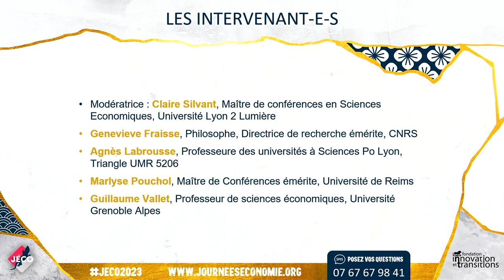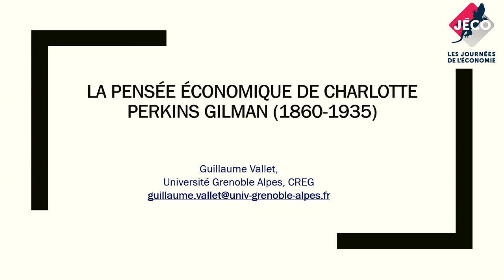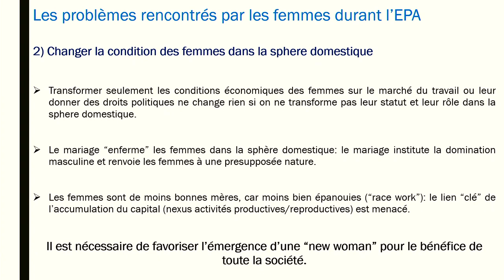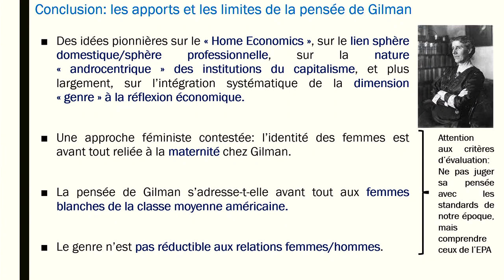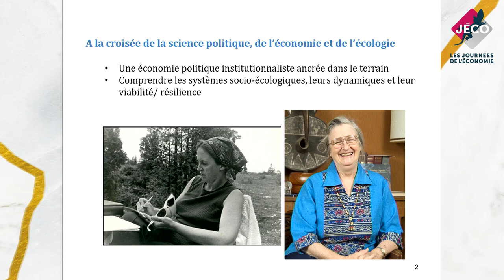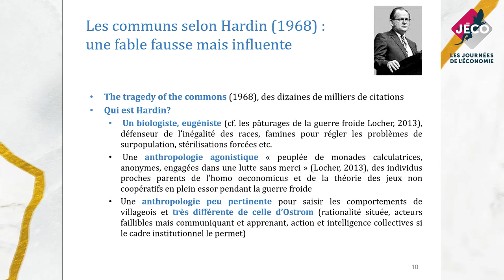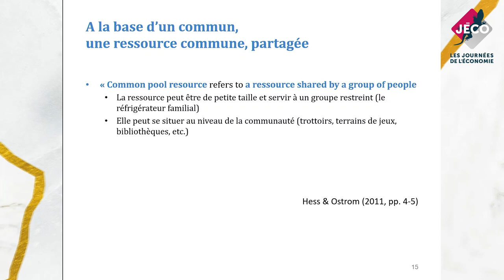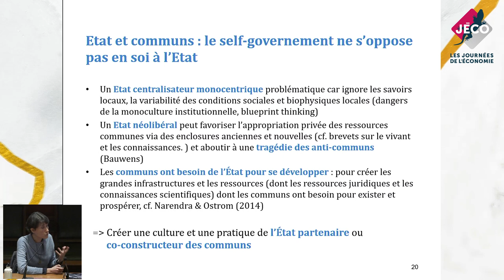Femmes économistes dans l'histoire de la pensée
Intervention de Geneviève Fraisse
Clémence Royer, philosophe et femme de sciences

De 1861 à 1889, Clémence Royer publia une trentaine d'articles dans Le Journal des économistes. En 1862, elle avait publié Théorie de l'impôt ou la dîme sociale, ouvrant ou plutôt réouvrant la question du rapport entre impôts indirects et impôts directs, question logique dans l'ère post révolutionnaire et industrielle. Cette question est évoquée pendant le révolution de 1848 et reprise dans les débats autour de Pascal Duprat à Lausanne, ville de réfugiés de 1848. Le principe de l'impôt sur le revenu sera posé en 1914. Reste à souligner la démarche de cette femme qui fait un cours de philosophie uniquement destiné aux femmes en 1859, traduit l'Origine des espèces de Darwin en 1862 et publie un roman, Les Jumeaux d'Hellas condamné par le Vatican. Qu'est-ce pour elle "la dîme sociale"?

Intervention d'Agnès Labrousse
La pensée économique d’Elinor Ostrom

Première femme titulaire d'un prix "Nobel" d'économie, Elinor Ostrom a pourtant connu une carrière atypique à la croisée des sciences politiques et économiques. Ses contributions théoriques, empiriques et méthodologiques (grammaire institutionnelle, interdisciplinarité tous azimuts, combinaison originale de terrains et de modèles) sont majeures. Du gouvernement des communs matériels (comme des systèmes d'irrigation ou des pêcheries) à celui des communs immatériels (comme Wikipedia), l'approche d'Elinor Ostrom apporte notamment des clés de compréhension cruciales pour penser les enjeux écologiques contemporains et proposer des solutions démocratiques à différentes échelles.

Intervention de Marlyse Pouchol
Rosa Luxemburg et le « marxisme officiel »

Rosa Luxemburg (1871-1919) publie en 1913 L’accumulation du capital, ouvrage dans lequel elle cherche à préciser la pensée de Marx sur la logique d’expansion du capitalisme.

Mais elle ne sera pas entendue, les divisions au sein du courant marxiste demeureront sans jamais se combler. Alors que Luxemburg saisit une logique d’expansion du capital dévastatrice du monde et destructrice de l’humanité, le « marxisme officiel » s’en tient à une analyse de l’accumulation du capital nourrie uniquement de l’exploitation du travail au sein des entreprises et permise par la propriété privée du capital. Cette divergence d’analyse se traduit aussi par une différence de conception du socialisme qui, pour Luxemburg ne peut se réduire à l’institution d’une propriété collective mais doit aussi assurer et étendre la liberté politique.

Intervention de Guillaume Vallet
La pensée économique de Charlotte Perkins Gilman (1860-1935)

Au sein de l’époque dite de l’Ere progressiste américaine (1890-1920), les sciences sociales s’institutionnalisent aux Etats-Unis. Cette période, marquée par de profonds bouleversements économiques et sociaux, voit en effet émerger de nombreuses contributions académiques visant à réformer le capitalisme américain et à professionnaliser les sciences sociales. Parmi les intellectuel·les marquant·es de l’Ere progressiste américaine se trouve Charlotte Perkins Gilman, une autrice longtemps négligée de la pensée économique contemporaine. Critiquant les liens existant entre les sphères familiale et professionnelle au sein du « capitalisme androcentrique », Gilman a contribué au développement des « Home economics ». Plus largement, sa contribution majeure à la pensée économique est d’avoir définitivement fait des questions liées au genre un cadre d’analyse structurant pour toute recherche en sciences économiques.

Intervenants :
Geneviève Fraisse (Philosophe, Directrice de recherche émérite, CNRS)
Agnès Labrousse (Professeure des universités à Sciences Po Lyon, Triangle UMR 5206)
Marlyse Pouchol (Maître de Conférences émérite, Université de Reims )
Guillaume Vallet (Professeur de sciences économiques, Université Grenoble Alpes)

Modérateur :
Claire Silvant (Maître de conférences en Sciences Economiques, Université Lyon 2 Lumière )

Pour plus d'informations retrouvez cette conférences et toutes les autres sur notre

0:00 Introduction
3:06 Clémence Royer, philosophe et femme de sciences
23:19 La pensée économique de Charlotte Perkins Gilman (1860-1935)
40:25 Rosa Luxemburg et le «marxisme officiel»
59:47 La pensée économique d’Elinor Ostrom
1:21:18 Questions du public